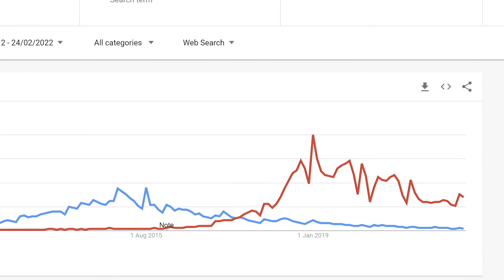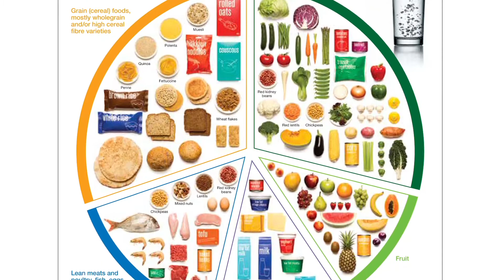Four popular diets analysed